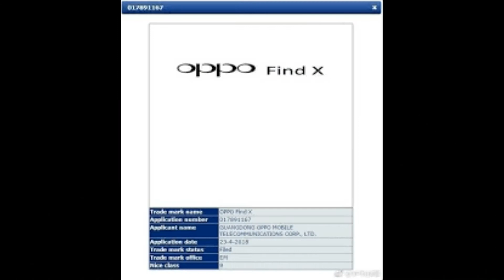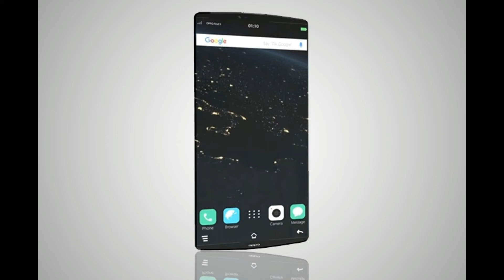Oppo Find X (FX) - Leaks, Specs, First Look, 5G,3D Facial Recognition !!!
“OPPO Find X” moniker in the previous month. This suggests that the company could be prepping up to launch a new Find series flagship smart phone.If the OPPO Find X releases this year, it may not carry support for 5G, but is may feature 3D structured light for 3D facial recognition. In the recent past, OPPO has demonstrated its advanced technologies such as super-fast 15-minute flash charge and 5x lossless zoom. The Chinese company is has also recently filed patent for in-display fingerprint scanner. There is a possibility that the OPPO Find X may arrive with all these advanced features.